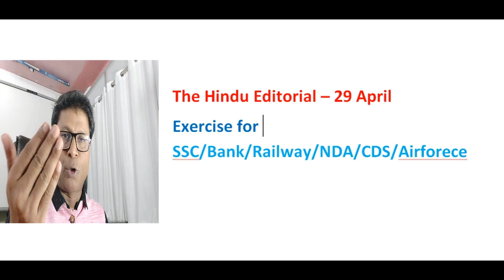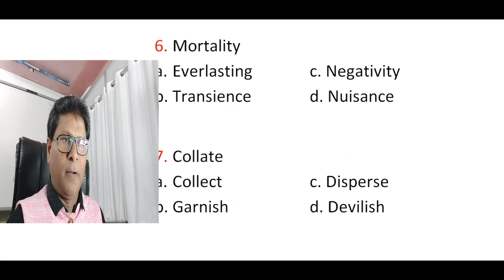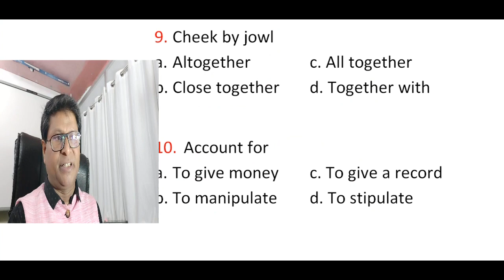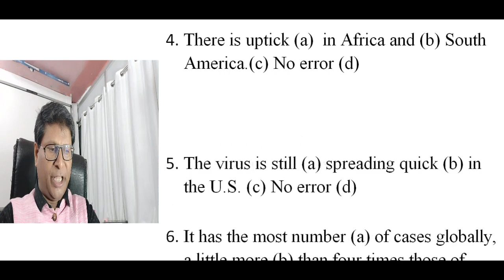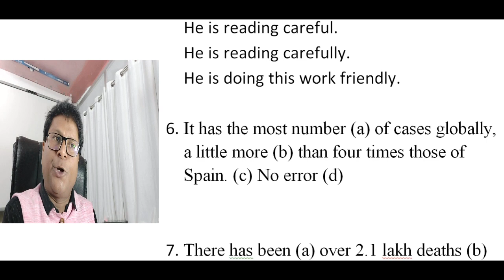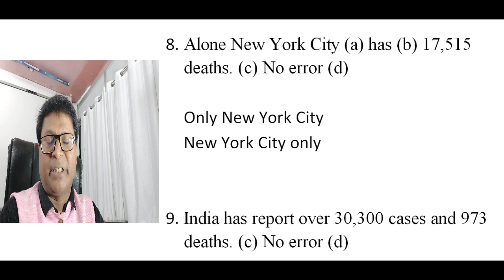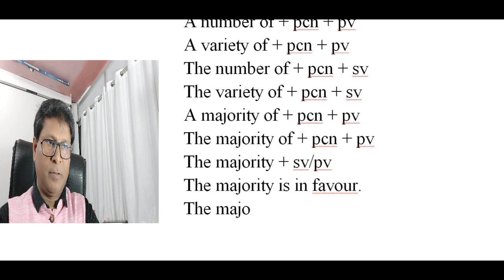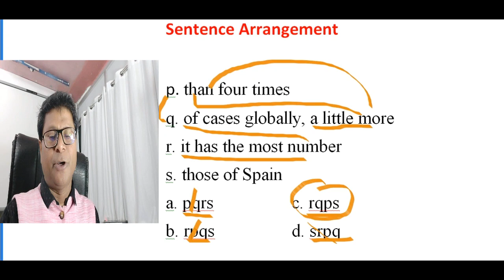The Hindu Editorial || Session Fourth - Exercise